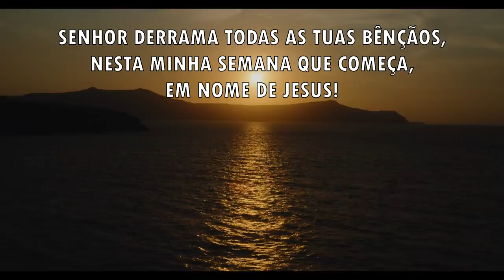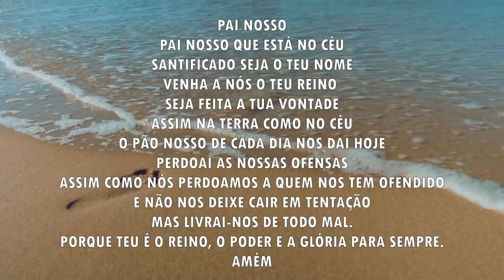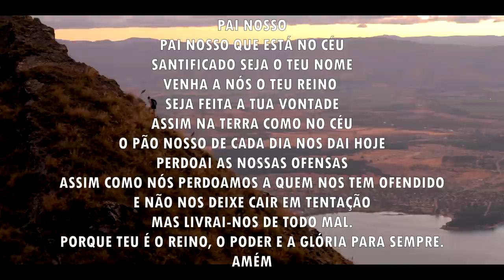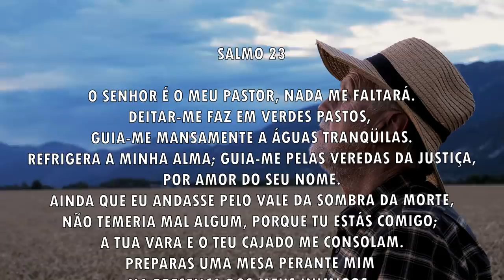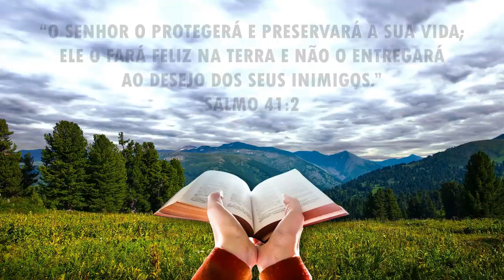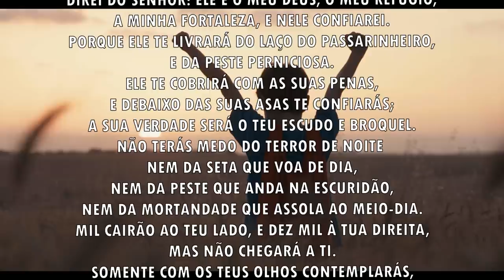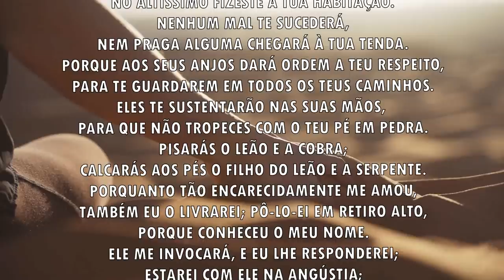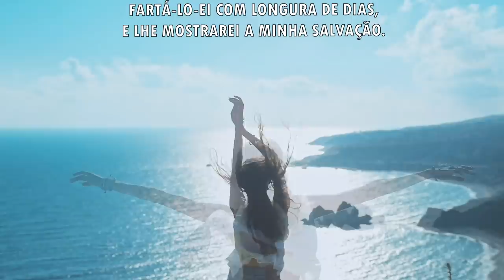Oração da manhã - O Senhor vai derramar as suas bênçãos - 23/08/2021